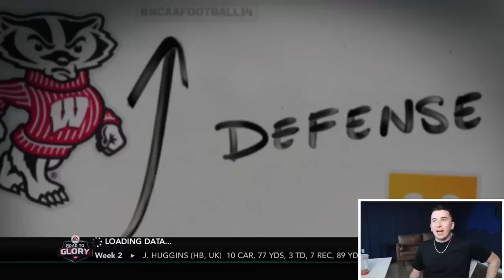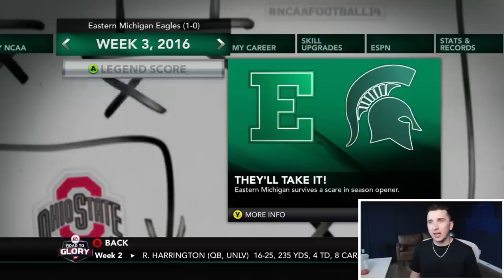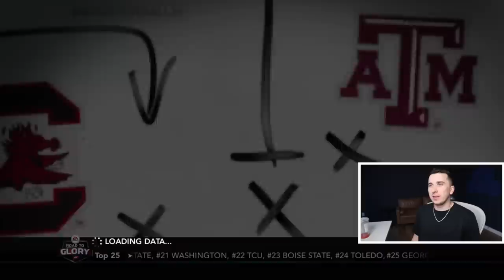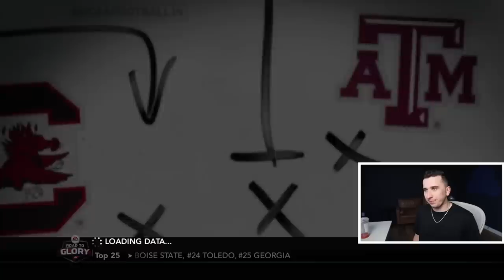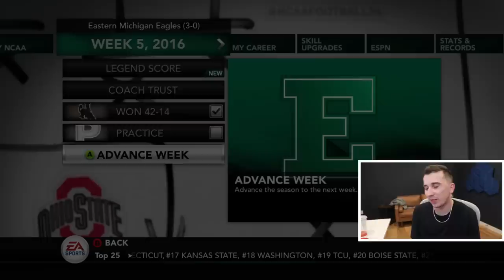We Signed The #1 WR In The Nation!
Today we are back with another NCAA 14 Road To Glory video and we just signed the #1 WR in the entire country for me to throw too!